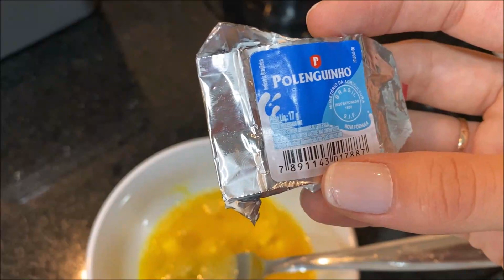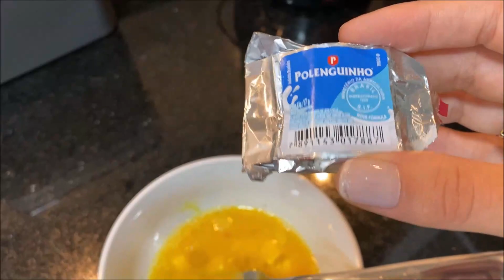VLOG I ROTINA DA MANHÃ, ALIMENTAÇÃO,TOMANDO VITAMINA E PRODUTINHOS DE SKINCARE!